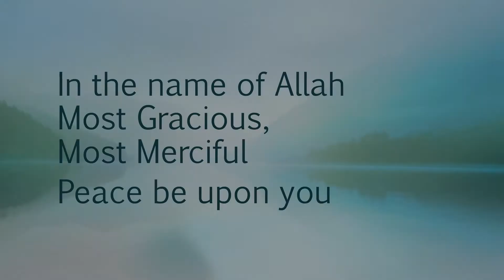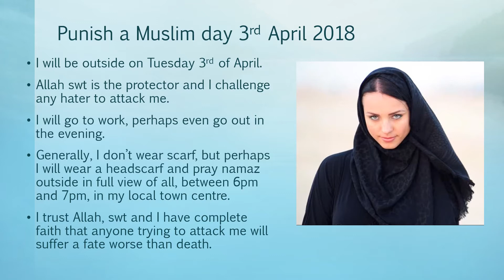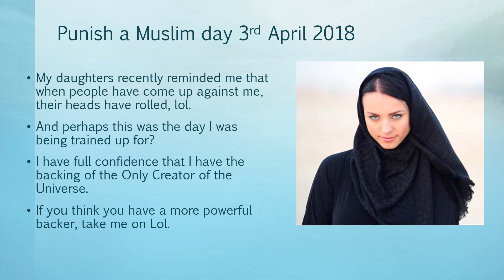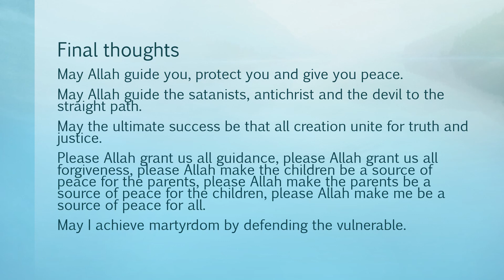Punish A Muslim Day Tuesday 3rd April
Punish a Muslim Day should be turned into Pray to Allah swt Outside Day